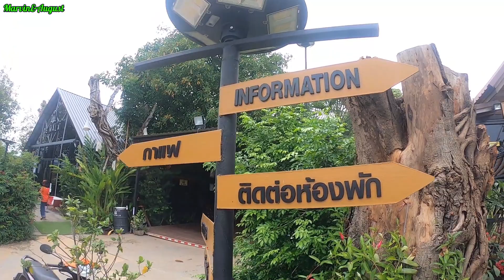ทานอาหารร้าน De Mala อำเภอทุ่งเสลี่ยม จังหวัดสุโขทัย สุดหรู ดูดี ไกล้ๆวัดพิพัฒมงคล